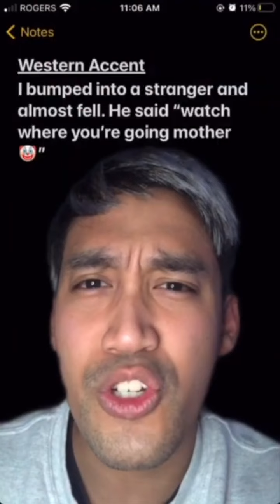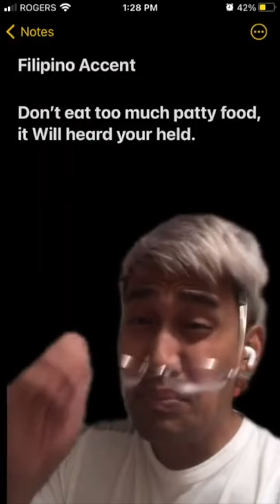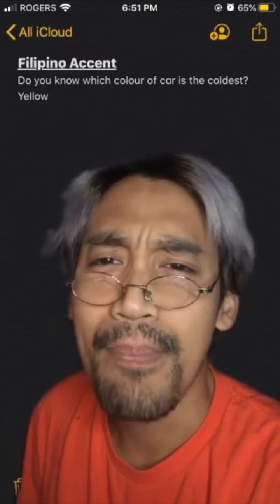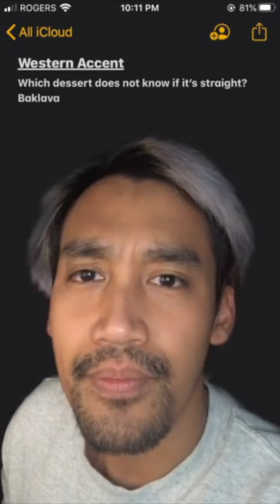Best Jokes for FILIPINO MILLENIALS under 5 mins 2022 (Funniest Tiktoks Compilation)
With Jokoy and Rex Navarrete being the inspirations for John's sense of humor (along with growing up with traditional Filipino parents) John started making short comedic skits focused on paying homage to his upbringing and to his inspirations.

Also seeing individuals like Jacob Batalon (Spiderman's best friend) *shout out to the Spiderman Lola scene!*, Aj Rafael, Us the Duo and many other Filipinos finally get the recognition that they deserve add onto John's drive on highlighting the Filipino/Filcan/Filam Culture.

If you enjoyed his humor, please consider watching our journey to live in the Philippines as Filipino Millenials who were born abroad!